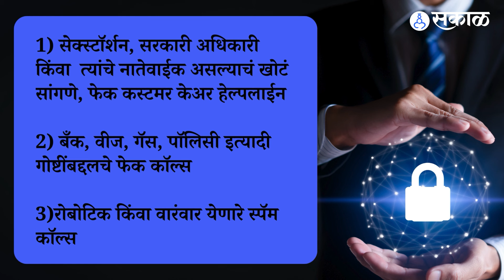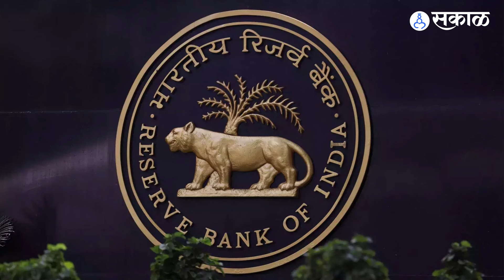Cyber scam आळा घालण्यासाठी सरकार अॅक्शन मोडमध्ये, लाँच केले दोन नवीन प्लॅटफॉर्म | Online Fraud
सध्या ऑनलाईनचा जमाना आहे. प्रत्येक गोष्टींसाठी आपण ऑनलाईन पर्याय शोधतो, म्हणजे ऑनलाईन गोष्टींवर डिपेंन्ड राहतो. पण म्हणतात ना जितकी डिपेंडन्सी जास्त तितका फटका मोठा. म्हणजे या ऑनलाईनच्या जमान्यात  ऑनलाईन गुन्हेगारी सुद्धा तितकीच बोकाळीये. पण आता या ऑनलाईन गुन्ह्यांविरोधात भारत सरकारने मोहीम सुरू केली आहे. सेक्टॉर्शन, नोकरीचं आमिष, ब्लॅकमेल अशा प्रकारच्या ऑनलाईन गुन्ह्यांची तक्रार नोंदवण्यासाठी टेलिकॉम मंत्रालयाने दोन नवीन प्लॅटफॉर्म लाँच केले आहेत.  हे प्लॅटफॉर्म कोणते आणि ते कसे हाताळायचे जाणून घेऊ..